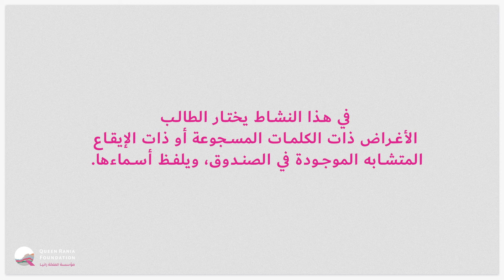كلمات مشتركة في السجع أو الإيقاع